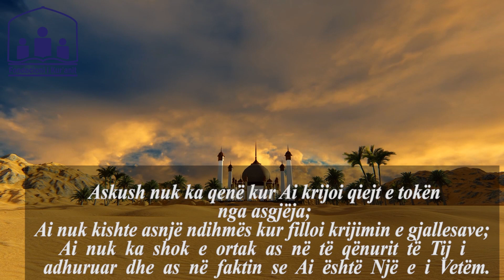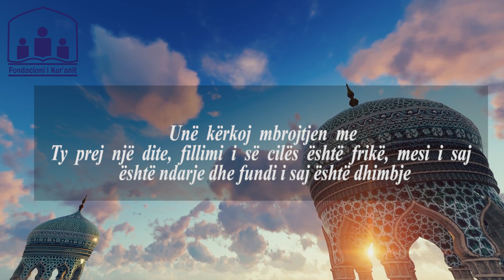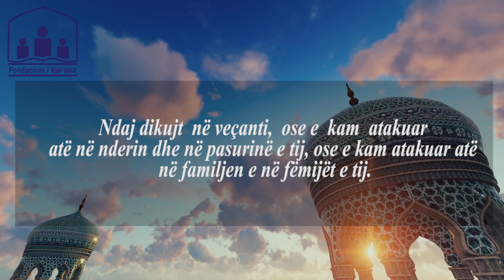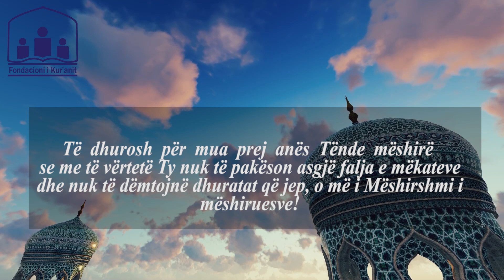Lutja e ditës së hënë